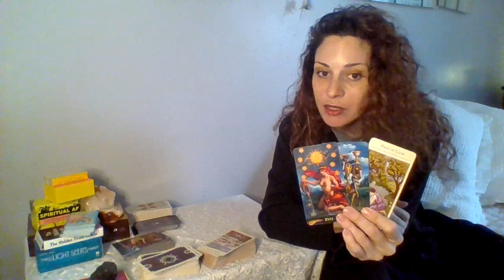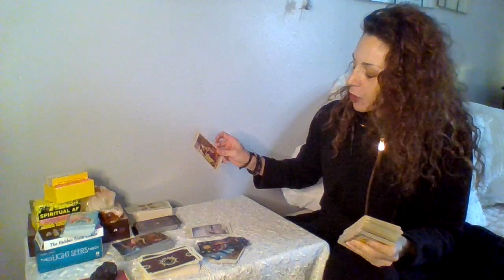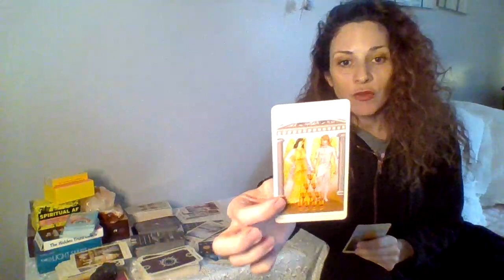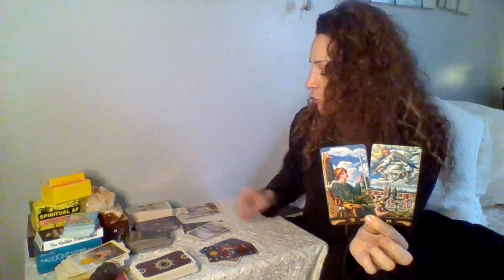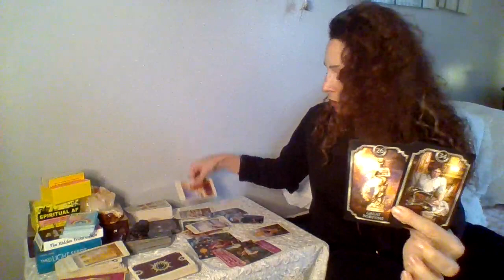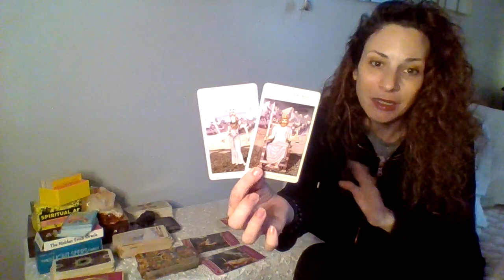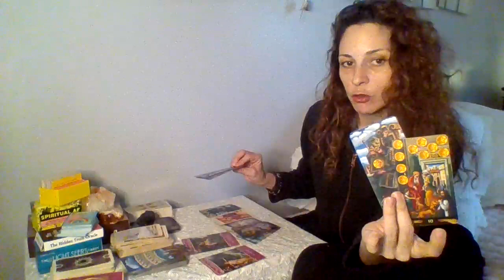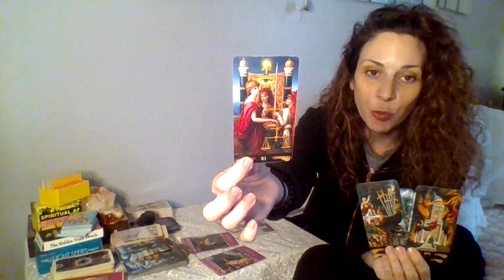Aries Bonus tarot ♈ ** Bonus 2/22/2022 Portal Window *GREAT FORTUNE & ABUNDANCE* in every form!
Singles  13:58